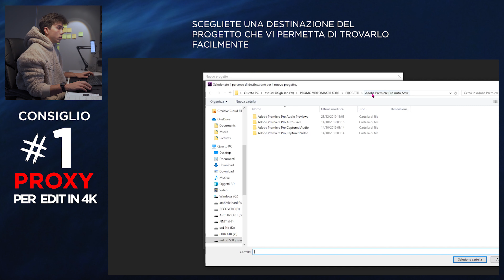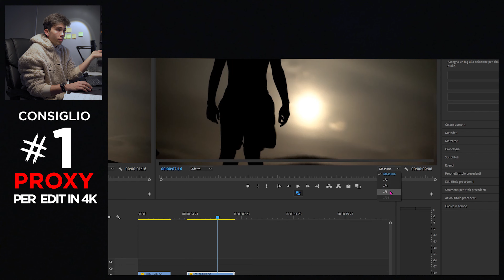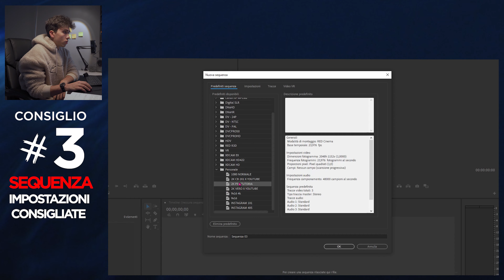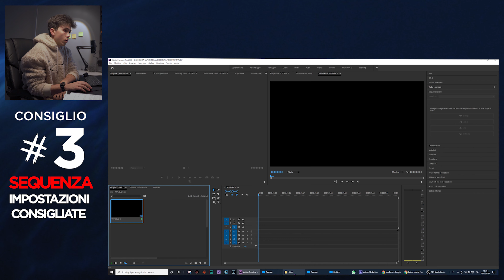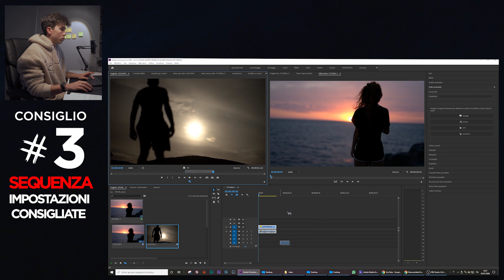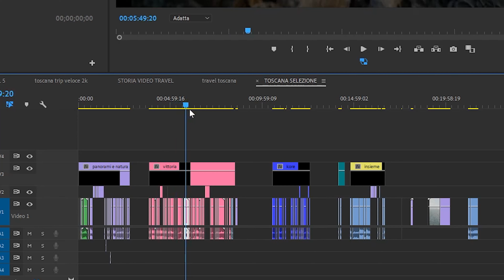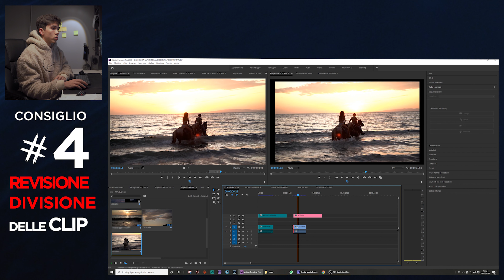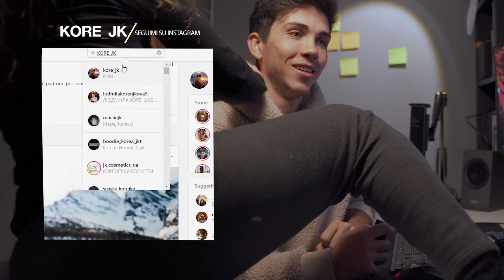Tutorial adobe Premiere - Primi passi - Come impostare : Progetto, Proxy, Sequenza e workflow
Il primo tutorial di una lunga serie che faro per quanto riguarda il montaggio dei video. In questo video volevo coprire quella parte che pochi spiegano ma che è fondamentale per risparmiare tempo ed avere un progetto chiaro e semplice.
Nel prossimo video proseguiremo con la scelta della musica, gli effetti sonori e come modificarli.

GOPRO 7
accessori cheap per gopro 7

SONY A7III
L'OTTICA PIU' CONSIGLIATA
SONY A6400
10-18 f4 sony
FILTRO ND VARIABILE 67 MM

memory card PER REFLEX E MIRRORLESS
64 gb
128 gb

GOPRO 8
FILTRI ND PER GOPRO 8
BATTERIE EXTRA (consiglio le originali) oppure

accessori e attacchi vari PER GOPRO

DRONI -
MAVIC MINI
MAVIC 2 PRO

Micro SD consigliate:
128 gb
64 gb

MONITOR ESTERNO
ATOMOS NINJA V
BATTERIA CONSIGLIATA

RONIN SC
MANIGLIA PER RONIN S E RONIN SC
Morsetto a Sgancio Rapido

I MICROFONI CHE USO NEI MIEI VIDEO
Microfono wirless

ZAINI FOTOGRAFICI
ZAINO PER VIAGGI
ZAINO TEMPO LIBERO